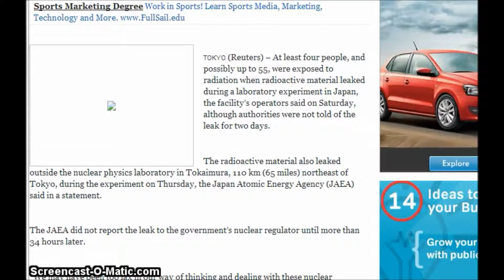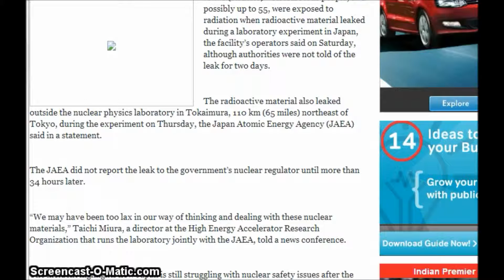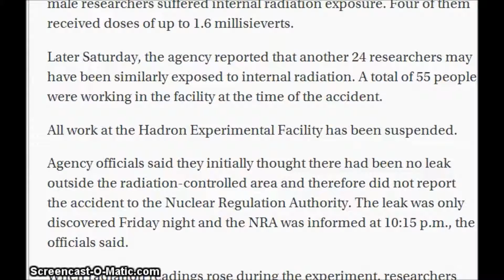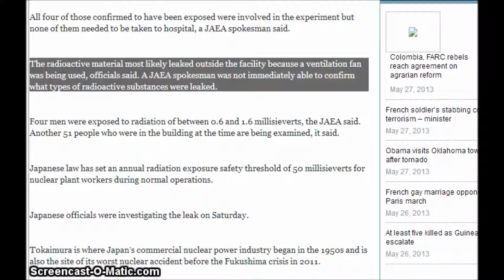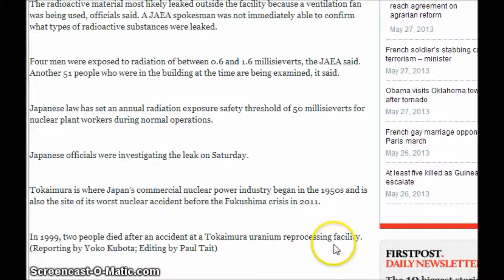Another Cover up Of Radiation Leak, Japan Proton Accelerator Research Complex Vaporized Gold YouTu